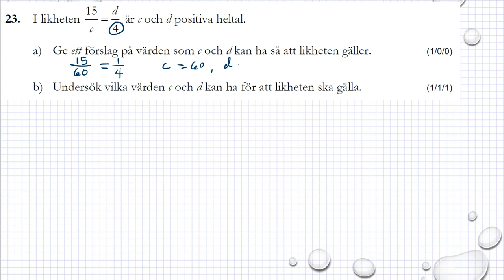Gamla nationella prov i Ma 1b Exempelprov 2018 uppgift 23